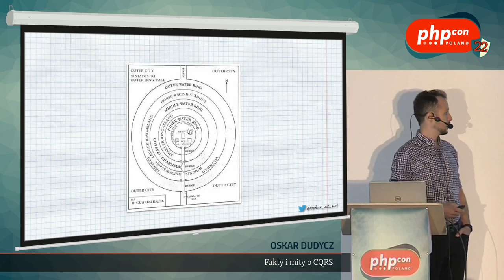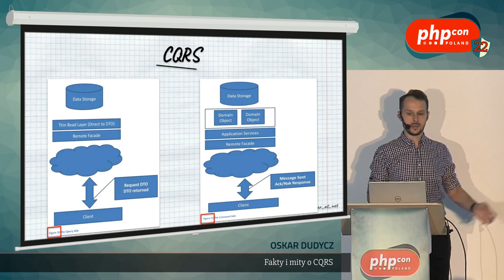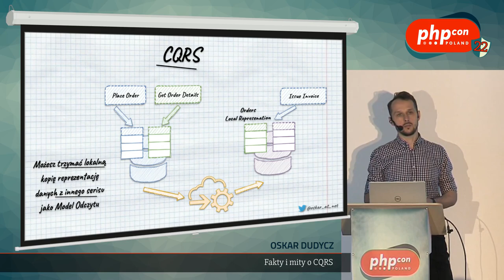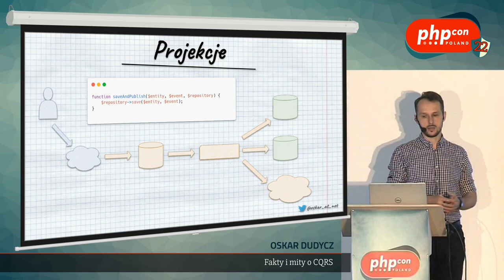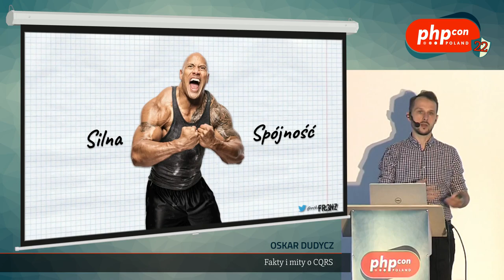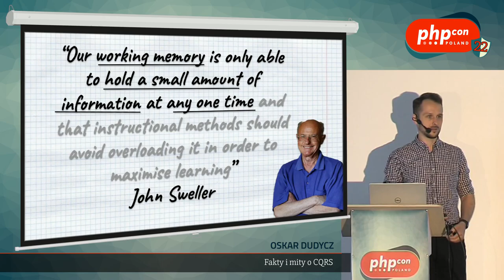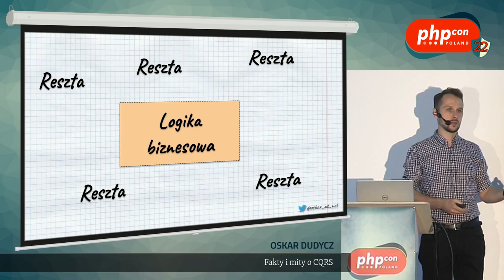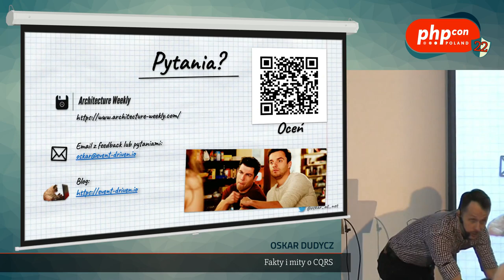Oskar Dudycz: Fakty i mity o CQRS @PHPCon Poland 2022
CQRS jest uważany za przekomplikowany i akademicki wzorzec. Taki co go fajnie zobaczyć na prelekcji, ale niekoniecznie wykorzystać w pracy. Dookoła niego obrosło wiele mitów, że wymaga szyn zdarzeń, że potrzebne są dwie bazy danych, straszne eventual consistency, event sourcing itd. W trakcie swojej prelekcji zmierzę się z nimi i postaram się (co najmniej) kilka z nich obalić. Pokażę, że CQRS może być prosty, pragmatyczny i zupełnie praktyczny.